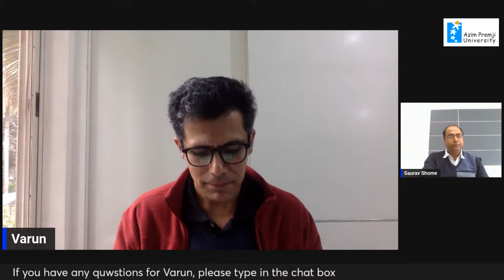i wonder... webinar : Learning from M Krishnan: Nature's Passionate and Meticulous Chronicler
What role did M Krishnan's early experiences play in shaping his curiosity and passion for the natural world? What features set Krishnan's writings apart from those of other nature writers? How do we connect Krishnan's views on education with the science curricula and our teaching practice? What can we, as teachers, learn from his life, his work, and his relationship with the natural world?

Join us as we explore these and many other questions in an interactive session with Varun Sharma and Saurav Shome.

The discussion will be in English.

To receive an update about i wonder… Live Webinars, register or join this Telegram You can also catch us on Facebook